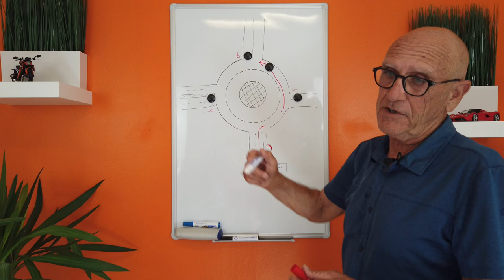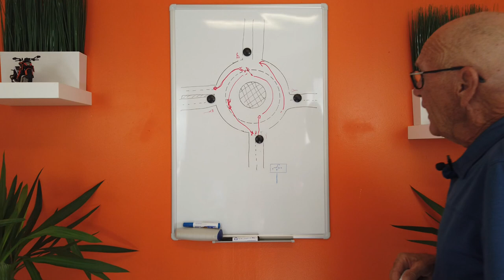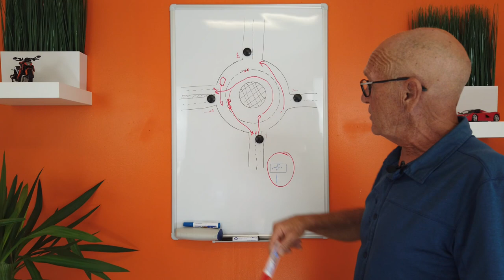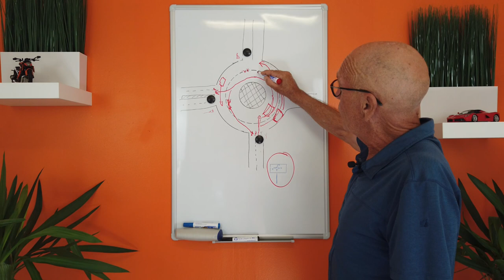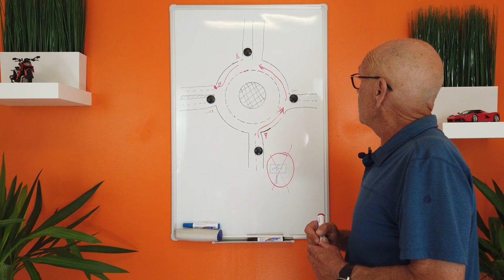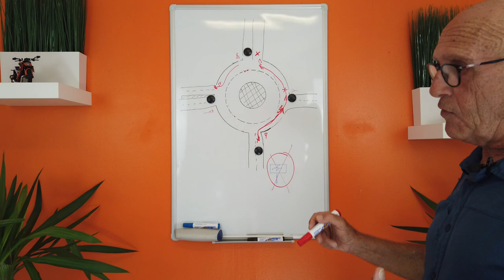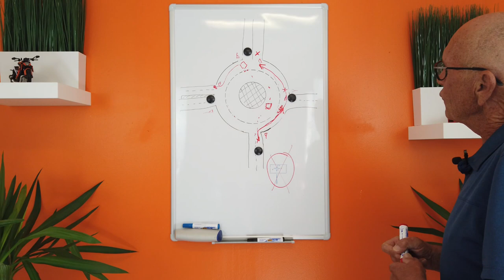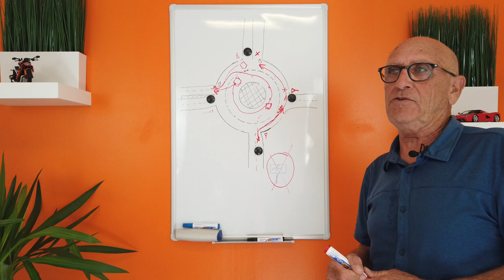PRENDRE UN ROND POINT (GIRATOIRE) EN VOITURE ET À MOTO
Dans cette vidéo nous allons voir comment aborder un rond-point pour le permis de conduire mais aussi dans la conduite de tous les jours.

Quelle file faut-il prendre quand on veut prendre telle ou telle sortie ? C'est ce que nous allons voir !